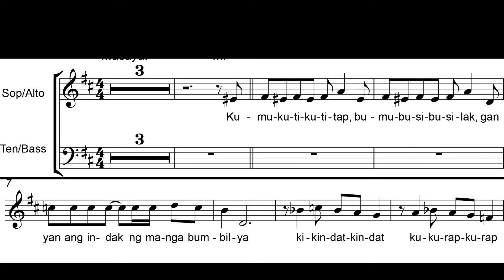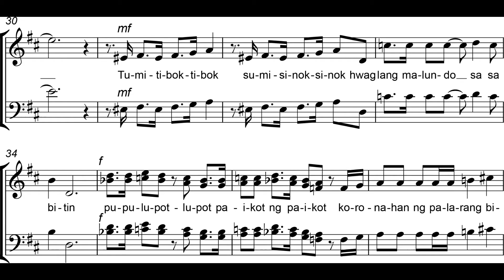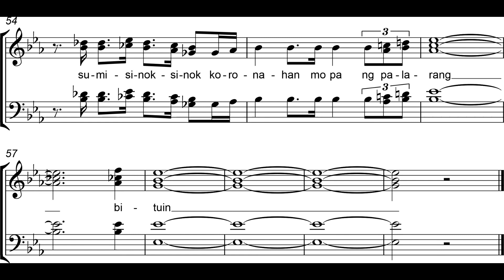Kumukutikutitap Soprano 1 and 2 Guide.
For private learning, review, and practice use only.

DO NOT DOWNLOAD AND CIRCULATE THIS MATERIAL. Thanks